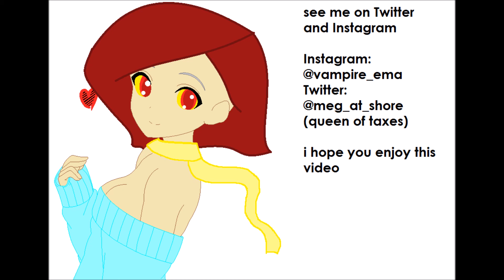mlp vampirsm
idk what is about but it is an mlp fanfic by mass3ff3ct3 on deviant art
I love vampires and mlp